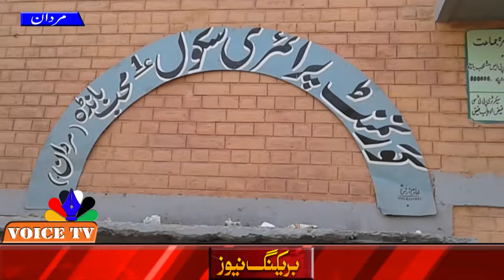Mardan Govt Primary School Mohib Banda Need Attention of KPK Education Minister